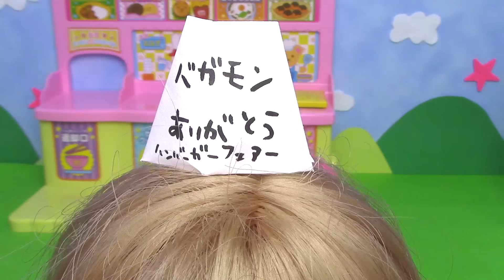かなしみのエグゼイド、バガモンとのさいかい！？ おもちゃアニメ こどモす【おはなし】エグゼイド ネネちゃん ハンバーガーキッド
２月５日放送の仮面ライダーエグゼイドにて、悲しき別れとなったバガモン。
しかし、悲しみにくれているエグゼイドの前に現れたのは・・・・
はたして！感動の再会となるのだろうか！

（おはなしシリーズ）

キラキラ☆プリキュアアラモード たのしい幼稚園2017年３月号ふろく「スイーツショップ☆バインダー」をつくってしょうかいするよ！

ベビーブック2017年３月号 ふろく 「アンパンマン おふろでパクパクばいきんまん」であそぶよ！

めばえ  2017年３月号『アンパンマン おふろでホカホカラーメンやさん』おふろであそんでみるよ！

宇宙戦隊キュウレンジャー ロケットシューティングゲームであそんでみるよ！テレビマガジン2017年3月号

↓ブログもよろしくお願いします♪↓
動画作成の裏側、日記、子育てについて書いています！